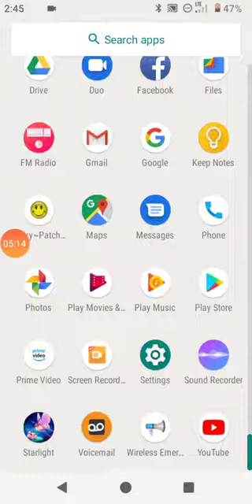Flutter starlight moth game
Don't judge me for liking to play this game